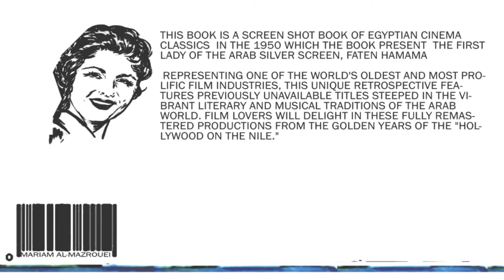A screen Shot (screen book )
"A.. Screen shot"...

"A screen shot " The book illustrate a great industry where people start go out or gather at one house just to have fun.

It is a narrative series of multiple screen film shot that representing a series of movies of Egyptian Cinema classics in 1950. It is a screen shots of series of movies shot that present the first lady of the Arab Sliver Screen, Fatan Hamama.

  Representing one of the world's oldest and most prolific film industries, this unique retrospective features previously unavailable titles steeped in the vibrant literary and musical traditions of the Arab World. Film lovers will delight in these fully premastered productions from the golden years of the "Hollywood on the Nile."

In a way to use this book, it is simply in a way to turn on the light at the back of the book (from the bottom) while the roller moved out the screen at the front start showing a different shots of movies of Fatan Hamama movies. Also, some sound elements of old cinema music come out when the roller turn on. As in the way of reaction of old movie screen, the screen images come in a way to multi each other's so it react as an old screen.
In addition, the book cover simply illustrate image of Fatan Hamama so it can tell the viewers the book include something about her. In the back cover, it includes a short description of what the book include.